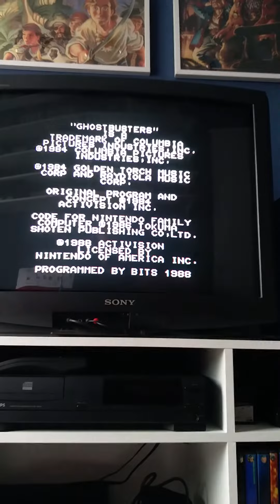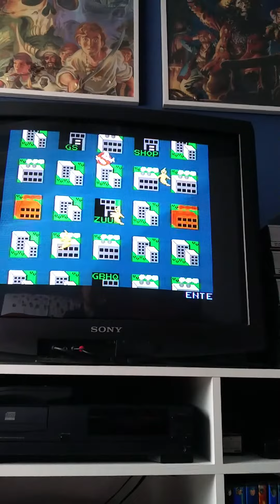Ghostbusters Longplay NES Completed (No Cheat\Glitch, Full Staircase)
I used to think this was impossible as a kid.

Tips:
1. Don't move around on the overhead map, wait until buildings flash near your position. The reason being, is the more you move on the map the longer the drive to the next location will be wasting petrol and therefore pro-longing playtime.

2. Don't bother with the driving sections just drive in the same place each time as fast as possible to your destination (you'll probably luck out on some fuel barrels too with the law of averages). Hitting cars sucks but I don't bother trying to avoid them. It usually more efficient to run out of fuel than drive out of the way to get gas. As I rush through these these stages the Ghost Vacuum is of no value to me and it take so long to bag one ghost driving slowly I'd rather drive quickly and get 4 at a building.

3. Ignore the call to the ZUUL building until you have accrued enough cash and purchased the third loadout.

4. Buy the loadouts in this order.
C.) Sell: Super Trap, Ghost Alarm, Buy: Sound Generator, Ghost Food, Anti-Ghost Suit
"A" grants enough tools to generate the cash for loadout B. The Ghost Alarm will minimise the amount of driving (and therefore a reduction in dead time) as buildings will flash without needing to drive passed them. Three traps is fine as you will be replacing these soon. The standard capture beam is all you will need throughout the game as the Hyperbeam's increased beam distance takes too long to pay for itself.
"B" gives you the Supertrap meaning less driving to the containment unit at HQ (reducing wasted time).
"C" removes all standard items to equip the team for the final staircase. It adds Ghost Food to be used as bait in tricky situations on the ascent, an Anti-Ghost Suit which increases the number of hits the team can take and finally the Sound Generator which is the most important item as it slows down the ghosts in the stairwell. Keep in mind once you have this loadout you will be unable to fight ghosts normally in the streets. Also you must retain your proton pack for the boss fight.

5. For the staircase use patience and try to wait until the ghosts are assembled and moving in the same direction. Try and corral the 3 ghostbusters into a single group by moving lefts and right when ghosts are near rather than a line. When ghosts are below and heading downward don't just run up the stairs, edge up them giving the ghost time to keep moving down before getting scrolled up by the screen. Try to save the bait until the higher floors when you know you have a good chance of getting up, the food should allow you to go up 4 floors unmolested if you place it in the bottom right and take time for the ghosts to gather at the very bottom. If you must try to run through ghosts just clipping them rather than hitting them straight on this way you can take quite a few smaller hits.

6. Don't open the doors on the stairwell as it's luck based and there are ghosts which can hurt you behind them with no ability to dodge.

7. In the final boss fight don't walk down off the screen or the boss damage resets to zero. I find it easiest to target the arms and stay close to the top of the screen.

8. It's about 15-20 mins per playthrough to the staircase fully armed using this method and it only takes one decent run and a bit of experienced jinking for the ghosts to line up okay and you to get to the top so just use persistence and you can beat this.

Good Luck